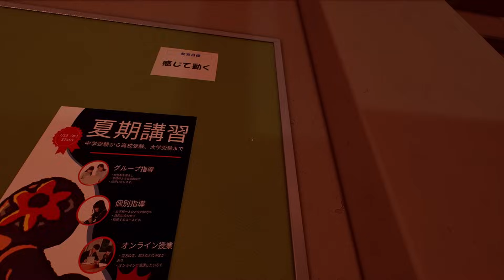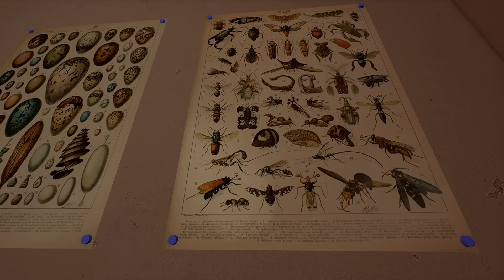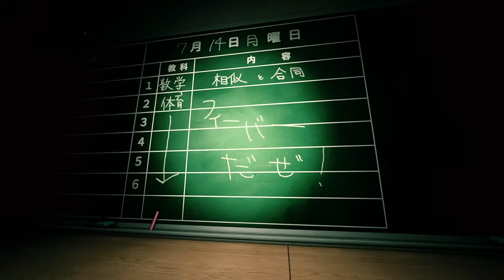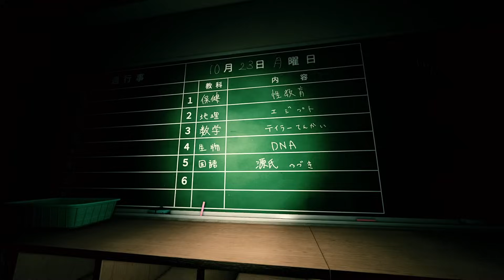学校でコイツ出てきたら一生トラウマなる。意味不明な絵とバケモンに襲われるホラゲー「迷宮校舎」実況プレイ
苦戦し過ぎて長くなってしまったが俺の意地を見てほしい